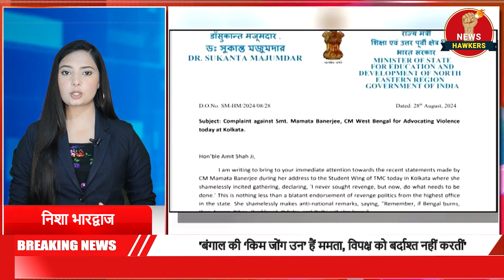'बंगाल की ‘किम जोंग उन’ हैं ममता, विपक्ष को बर्दाश्त नहीं करतीं'| Kolkata Murder Case | Hindi news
Union Minister Giriraj Singh on August 29 criticized West Bengal Chief Minister Mamata Banerjee for her controversial remark, "If Bengal burns, Assam, Bihar, and UP will burn too," asserting that she has faced defeat in Bengal.

The Tribune, originally launched in Lahore (now in Pakistan) on February 2, 1881, by the visionary philanthropist Sardar Dyal Singh Majithia, is now published from Chandigarh. The newspaper is governed by a trust of five distinguished trustees, ensuring its enduring legacy and commitment to public service.

A news channel is a television or digital media platform that reports on current events, politics, and social issues from around the world. It provides a continuous stream of news updates, breaking news alerts, and in-depth analysis of major events.